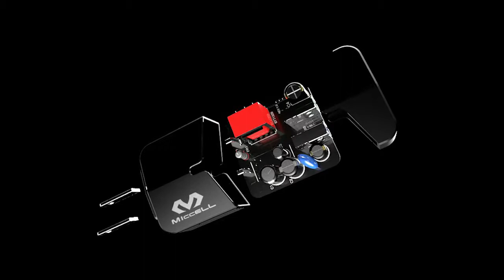Veaqee manufacturer Miccell brand Original video，mobile Phoebe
Veaqee manufacturer Miccell brand Original video，mobile Phoebe travel chargers-VQ-T02E/U